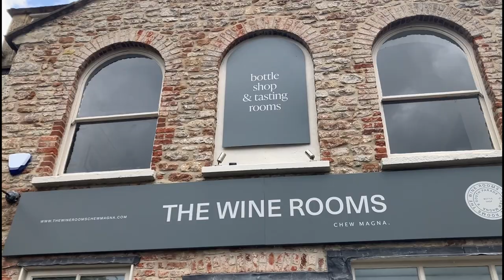Chew Valley People - Mike Gough - The Wine Rooms, Chew Magna.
Mike grew up in the Chew valley and for many years it's been his ambition to open a wine shop.
On June 5th 2024 he fulfilled that dream and Chew Valley Films were one of the first to be shown around.
A Chew Valley Films Production 2024.